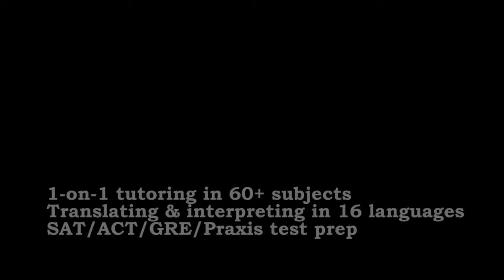Would you recommend Back to Basics for private tutoring? According to Joseph...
Back to Basics educates students with a broad range of abilities – whether gifted, learning disabled, visually impaired, hearing-impaired, ADHD, Asperger’s, or those simply in need of some academic support.